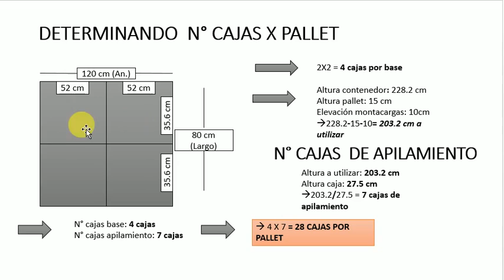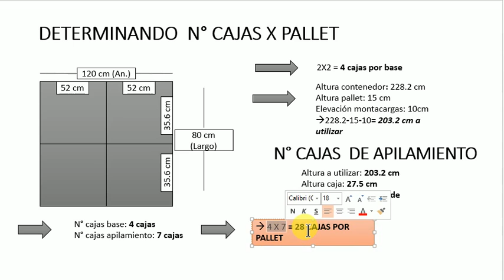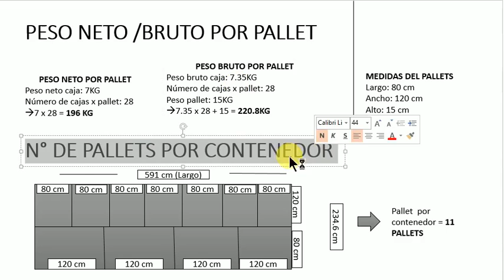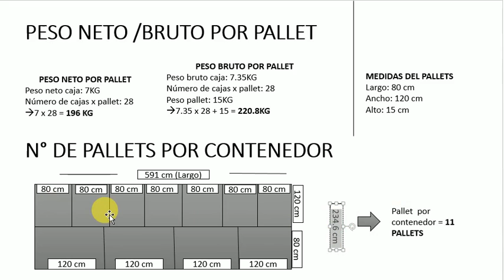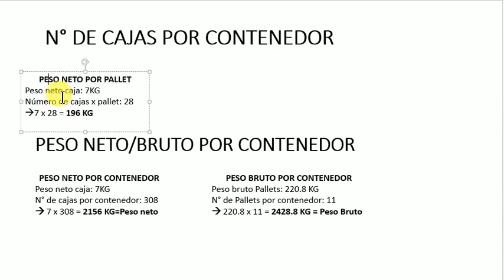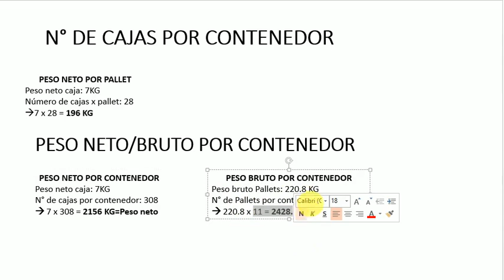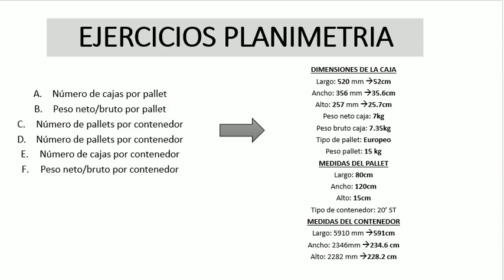Ejercicios de Planimetría y Cubicaje en Logistica del comercio Internacional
Hola muy buenas noches, en esta oportunidad les enseño a como hallar  ejercicios de planimetría en logistica del comercio internacional, espero que les sirva de algo, y nos olviden suscribirse a mi canal para mas vídeos en general.
Muchas gracias.